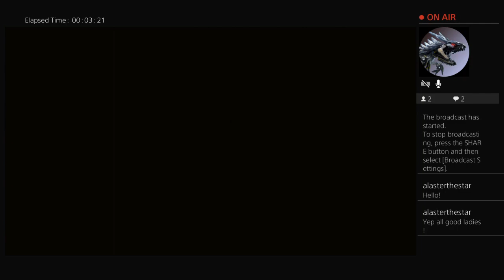Boomer and Millennial try Cyberpunk 2077 part 1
Stream prior to Boomer and Millennial becoming Bloody Rabbit X Games

Want to connect with Boomer and Millennial out of stream? Follow their Twitter